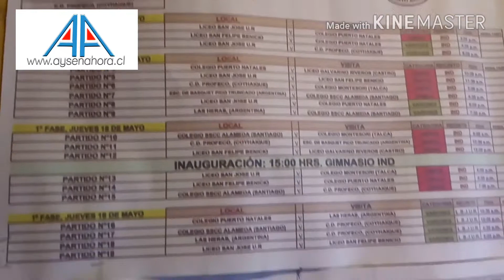Inicio Festival Deportivo Liceo San José UR.